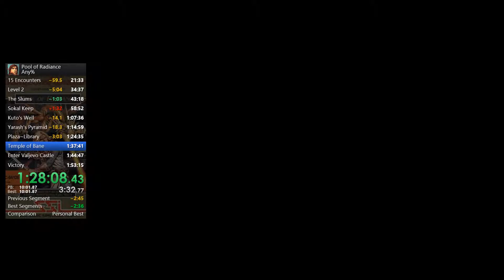AD&D's Pool of Radiance Any% Speedrun in 1:46:58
AD&D's Pool of Radiance, the Classic Gold Box RPG by SSI. This speedrun cruises through Phlan to defeat Tyranthraxus as fast as possible; timing starts with (B)eginning the adventure from the character creation screen and ends with collecting the reward for defeating Tyranthraxus from the Council Clerk.

Not quite 1:45, which is my current goal, but still a great run.  First half of slums was great, second half not so much (especially since I generated an extra encounter by sleeping where I shouldn't have), but otherwise things went smooth.  Next time need to look into dropping 3 fights and turning in one mission to save even more time.  Sub 1:45 should be quite doable!

Background Music from the Final Fantasy series, composed by Nobuo Uematsu, courtesy of NoRank (on YouTube